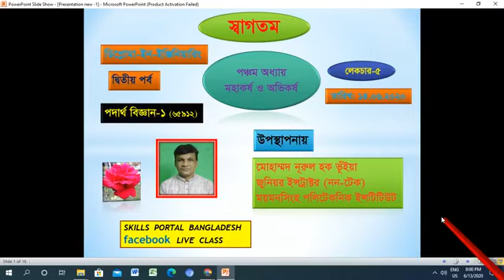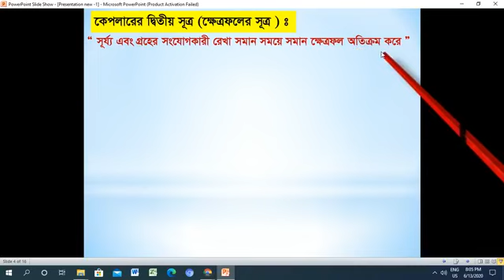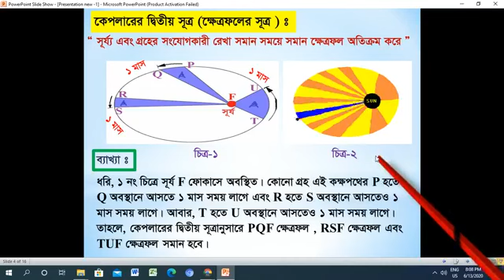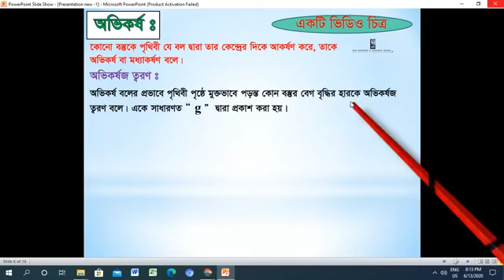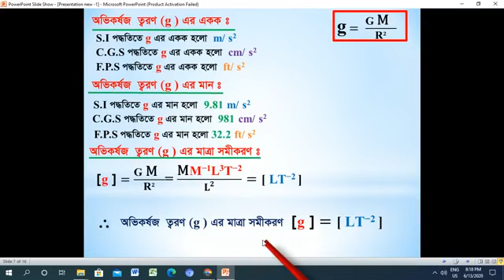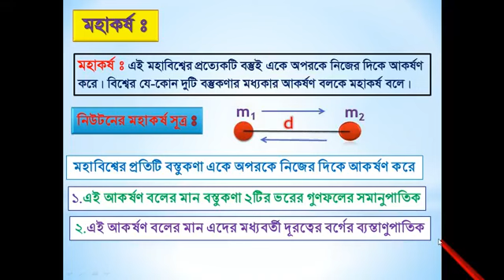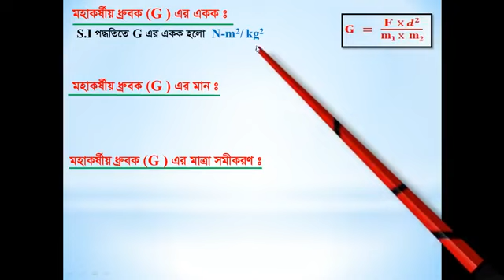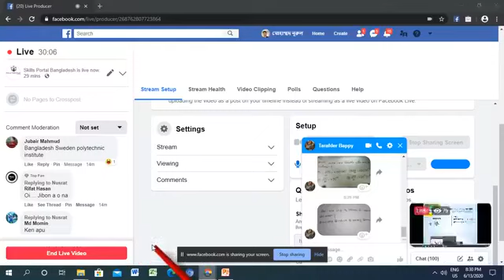পদার্থ বিজ্ঞান ১ ৬৫৯১২ 14 06 2020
পদার্থ বিজ্ঞান-১ (৬৫৯১২ )
পঞ্চম অধ্যায়
অভিকর্ষ ও মহাকর্ষ
লেকচার-৫

উপস্থাপনায়
মোহাম্মদ নূরুল হক ভূঁইয়া
জুনিয়র ইন্সট্রাক্টর
ময়মনসিংহ পলিটেকনিক ইনস্টিটিউট ।"